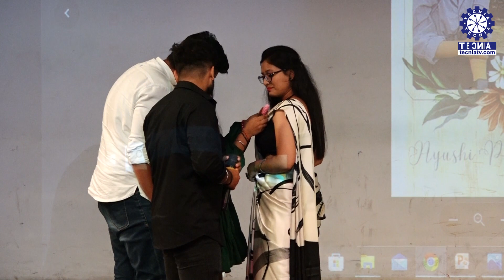BCA Farewell Party | Adieu 2023 | TECNIA | TIAS | 22th June 2023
A farewell is an expression of good wishes to people who are leaving an institution or place of work or residence. A farewell is organized to bid goodbye and good luck to people who are leaving. It helps in conveying a message they will be missed by those they are leaving behind.